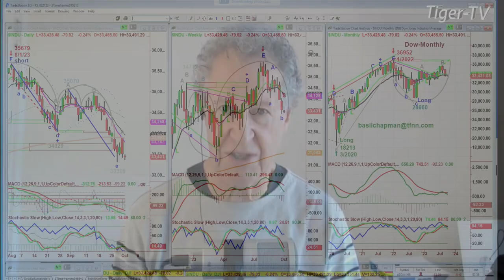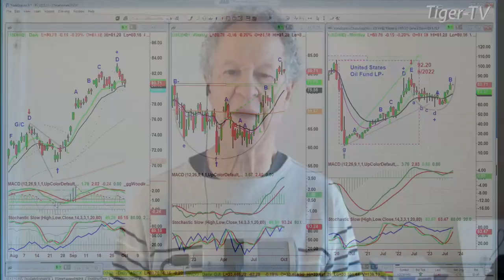October 2nd, 10AM ET Market Update on TFNN - 2023